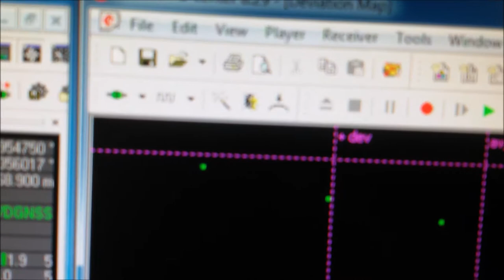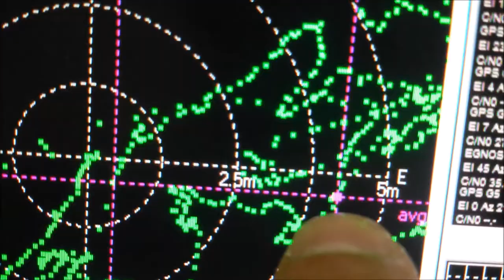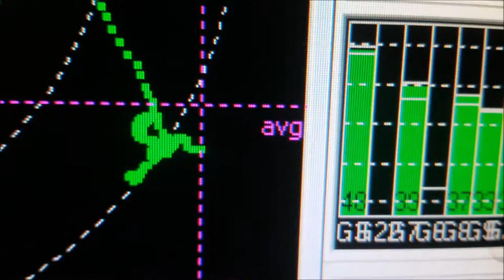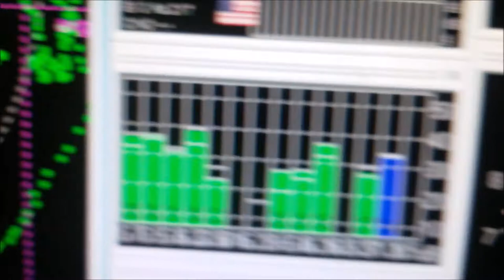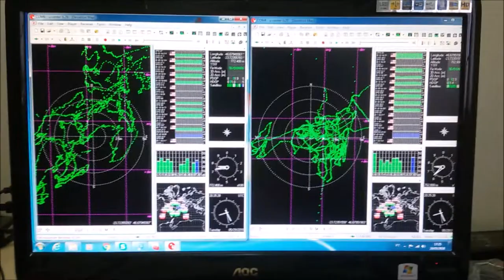ESTUDO DE COMPROVAÇÃO DE QUALIDADE RECEPTOR DE GPS DUAL ATIVA SERGTECH SERGTEC